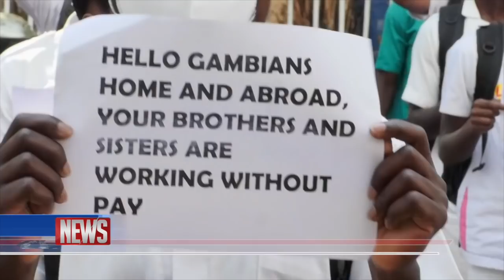QTV NEWS IN ENGLISH 03.11.2020